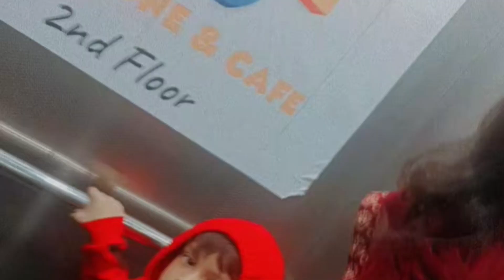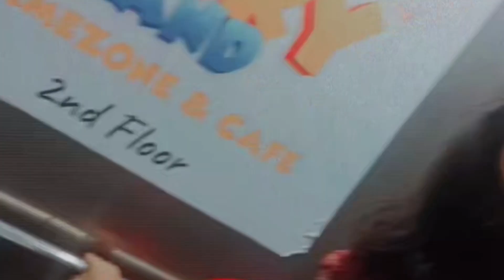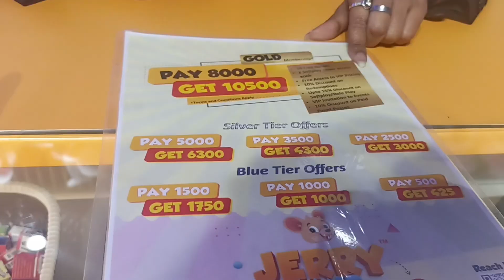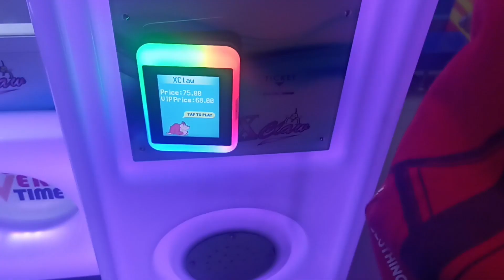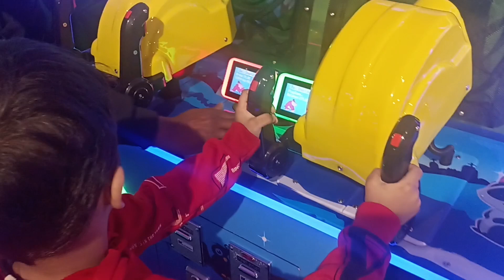🔥रांची में खुला नया गेम ज़ोन 🤗| Jerry Land 😍| VR game zone in Ranchi | kanke Road | New Fun place 🤠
🔥रांची में खुला नया गेम ज़ोन 🤗| Jerry Land 😍| VR game zone in Ranchi | kanke Road | New Fun place 🤠 /Jerry Land Kanke /Jerry land kanke Ranchi
game zone in kanke / Jerry land game zone
Jerry land ranchi /Jerry land game zone & cafe /
geme zone in mall/ mall in ranchi

about this video:- Jerry Land game zone and cafe ek new fun place h Ranchi me jo kanke Road rock garden ke opposite h  minu hight ke 2nd flore pe jisme bacho ke liy bht se game and activities h sath hi adults k ly v First VR gaming zone Jerry Land me apko mil jayga jise aap enjoy kar sakte h.

your quaries :-

where is Jerry land
new mall
mall of Ranchi
game zone in Ranchi
new place
greeka restaurant
rock garden
kanke road
famous game zone
new dastination
starcade gaming zone
Ranchi mall
vlog
travel vlog
kids favourite place
kids play place
play games
games
Must visit in Ranchi
greeka restourant
restrourents in Ranchi
vr game zone
rock garden
kanke road
relaince mart
popular at kanke road
popular at Ranchi